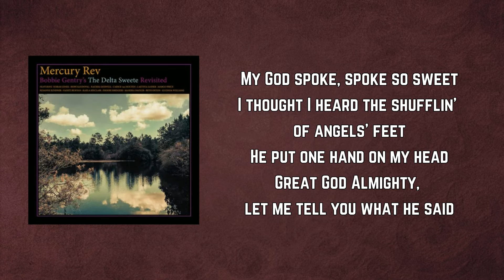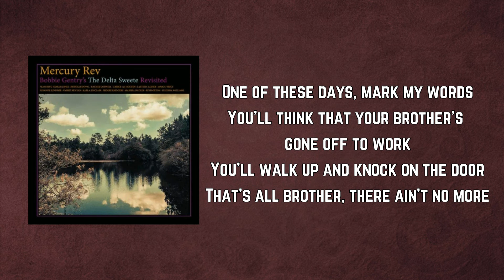Mercury Rev - Sermon (Lyrics)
Sermon Lyrics:

Let me set the mood, set the situation
Imagine that you're sittin' in a congregation
Hey, he's talking 'bout Judgment Day
Listen real close, hear what he say

You better run on for a long time
Run on for a long time
But God Almighty's gonna cut you down

Gonna tell that long-tongued liar
Gonna tell that midnight rider
Tell the gambler, rambler, back-biter
God Almighty's gonna cut him down

Great God almighty, let me tell you my need
My head's been wet with the midnight deed
I been down on bended knee
Talkin' to the man from Galilee

My God spoke, spoke so sweet
I thought I heard the shufflin' of angels' feet
He put one hand on my head
Great God Almighty, let me tell you what he said

God Almighty's gonna cut you down

Throw the rock, hide your hand
Workin' in the dark against his fellow man
But sure as God made the day and night
What you do in the dark will be brought to light

You may run and hide, slip and slide
Tryin' to take the mote from your neighbors eye
But sure as the Lord may be rich and poor
What you reap, my brother, is what you sow

You may run on for a long time

God Almighty's gonna cut her down

Some people go to church just to signify
They try to make a date with their neighbor's wife
But let me tell you brother, just as sure as you're born
Better leave that woman, better leave her alone

One of these days, mark my words
You'll think that your brother's gone off to work
You'll walk up and knock on the door
That's all brother, there ain't no more

Amen
Amen
Amen
Amen